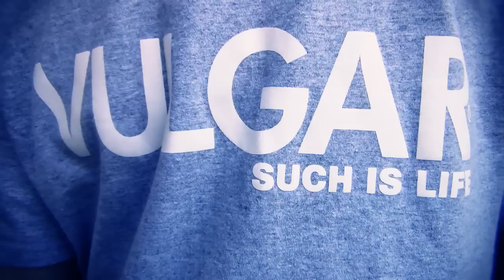Wycieczka do Krakowa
30-31.05, filmik o wycieczce do Krakowa I LO w Koluszkach.

Prosty montaż, nie miałem czasu na detale.